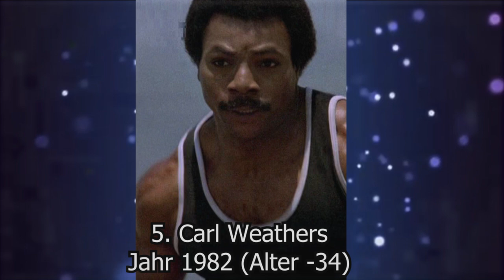Rocky III – Das Auge des Tigers - So sehen die Stars HEUTE aus!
Rocky III – Das Auge des Tigers ist ein US-amerikanischer Boxerfilm des Regisseurs und Schauspielers Sylvester Stallone aus dem Jahr 1982 und der dritte Teil der Rocky-Filmreihe. Der Film ist eine Co-Produktion von United Artists und Chartoff-Winkler Productions im Verleih der MGM/UA Entertainment Company und kam am 28. Mai 1982 in die US-amerikanischen und am 12. November 1982 in die deutschen Kinos.